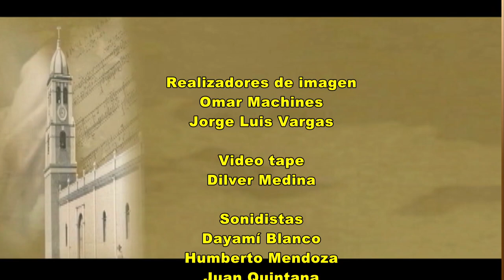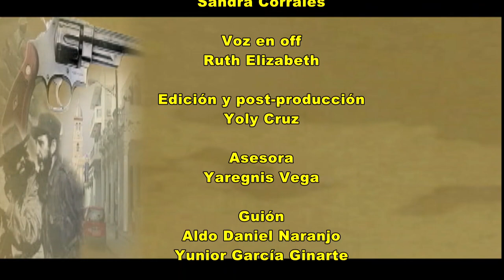Efemérides 19 de Abril